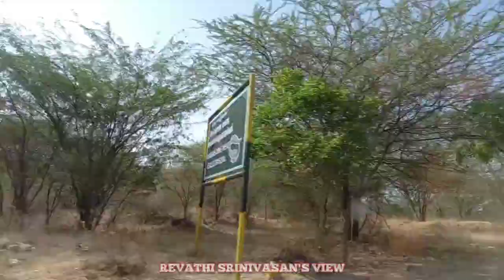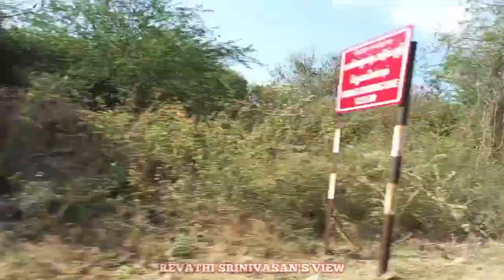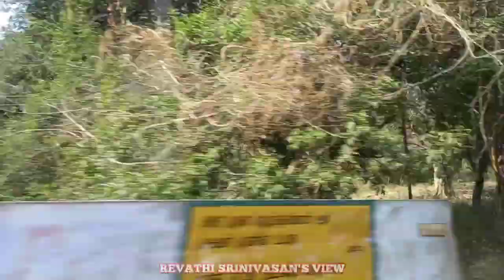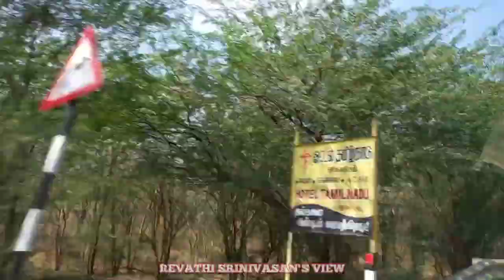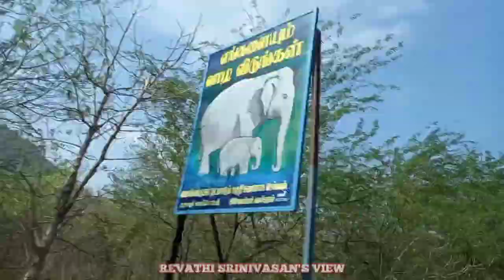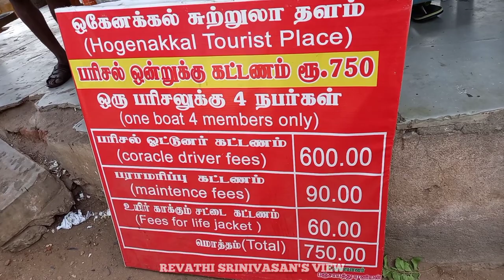ஒகேனக்கல் நீர்வீழ்ச்சி || HOGENAKKAL COMPLETE GUIDE || CORACLE RIDE